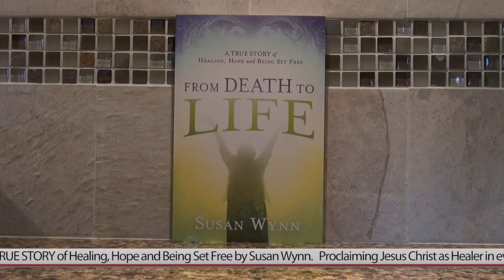ACTS Session 28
ACTS Session 28 — ACTS 17:1-34 — Salvation is for EVERYONE even false god worshipers — Being The Church!